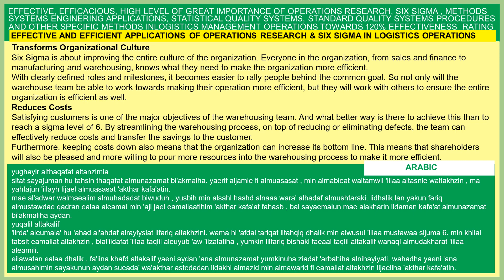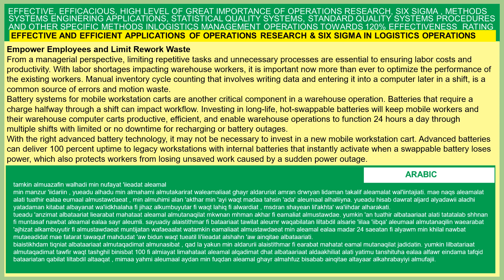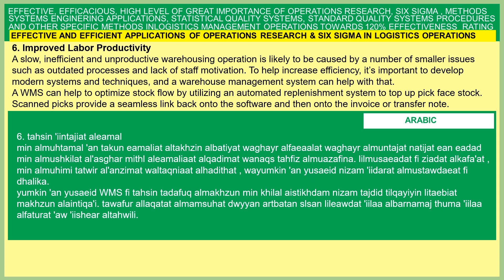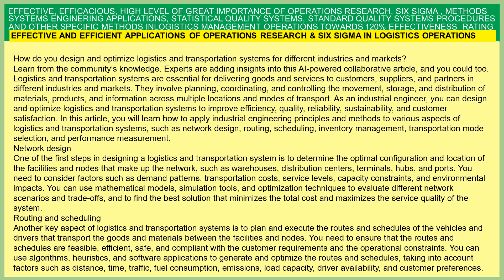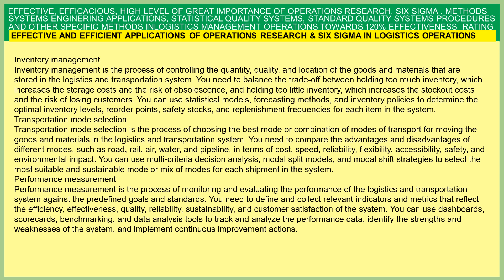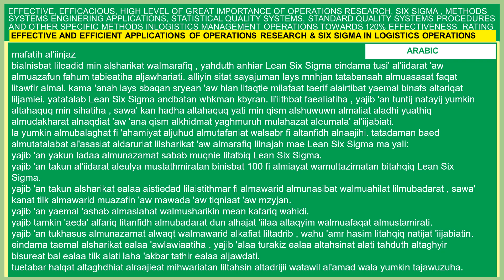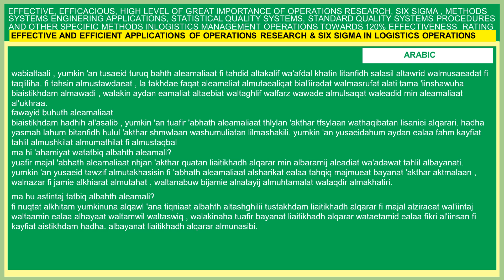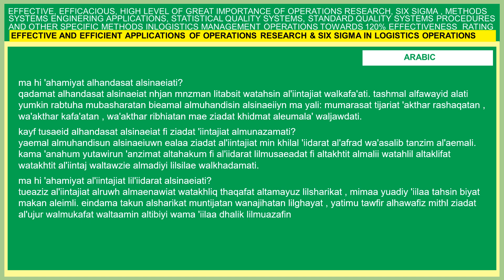Effective And Efficient Applications of Operations Research ^0 Six Sigma in Logistics Warehousing Op